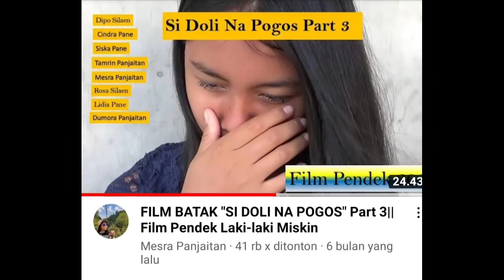FILM BATAK - SI DOLI NA POGOS PART 2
Film ini bercerita perjuangan seorang laki-laki (Togu) miskin yang tinggal bersama ibunya yang sakit-sakitan.
Dia menjalin hubungan dengan seorang perempuan (Pitta) yang hubungan mereka di tentang oleh sang Ibu perempuan.
Sehingga sang Ibu perempuan menjodohkan putrinya dengan paribannya.
Silahkan tonton Film ini agar tau kisah cinta antara Togu Dan Pitta yang terhalang karna restu dan kemiskinan.

Inframe:
Cindra Pane
Dipo Silaen
Tamrin Panjaitan
Mesra Panjaitan
Rosa Silaen
Lidia Pane
Dumora Panjaitan
Marihot Sianipar
Siska Pane

Film batak popular, film popular, halak hita, alani pogos, film batak si doli na pogos, film batak laki-laki miskin,
film batak sedih dan haru, film batak romantis, cinta terlarang, cinta terhalang restu dan kemiskinan,
cinta tidak di restui, cinta di tolak, perjodohan paksa, perjodohan batak, si pariban yang jadi rokkap,
dipaksa menikah dengan pariban, hela na di todo, hela haholongan, parumaen na ditodo, hela na pogos, lagu lanani pogos, Si doli na pogos,
holong na so tarputik, mardua dalan, mardua holong, tornagodang taon marisi, anak tornagodang, anak kampung, anak tornagodang taon marisi, panjaitan
film batak sedih 2021,
samt official,
samudar toba
perjuangan cinta dan karir,
film batak bioskop,
film percintaan,
film batak laris,
film batak enak,
film batak populer
film batak,
ibana manang ahu,
perjuangan anak napogos sampai sukses,
film batak terbaru 2020,
film ibana manang ahu,
anak pakkat,
roni sihite,
film batak terpopuler,
film batak terlaris,
film batak sedih,
film batak enak,
pakkat,
film batak laris,
film batak populer,
film batak bioskop,
film percintaan,
film imana manang au